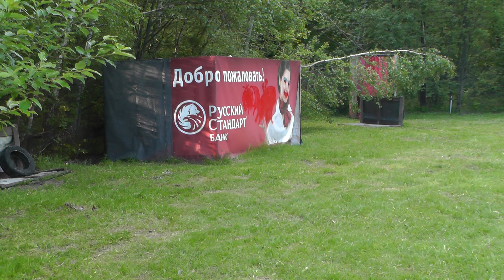Мондьоринг. КЦ "Ясеневый" 06.06.2015 г.